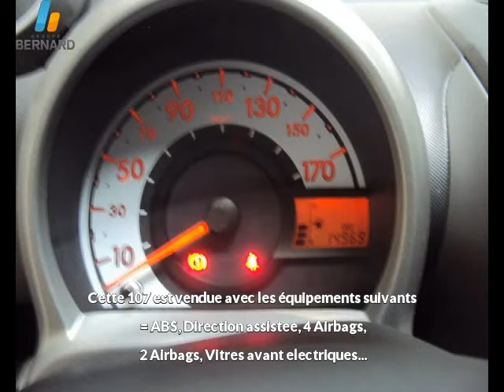Peugeot 107 occasion en vente à Bourg-en-Bresse, 01, par PEUGEOT BOURG-EN-BRESSE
Fiche technique de l'annonce auto n°15999 :
Marque : Peugeot
Modèle : 107
Version : 1.0 12v Trendy Euro5 3p
Energie : Essence
Boîte de vitesse : Manuelle
Couleur : p. m. noir c
Nombre de portes : 3
Date d'immatriculation : 14/04/2011
Kilométrage : 14 969 km
Prix : 7 900 €